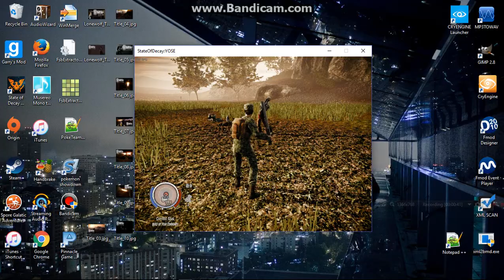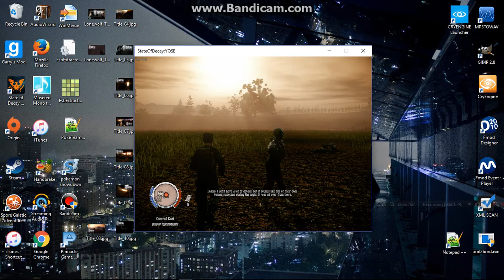youtube video #-EtyMbjX1lI